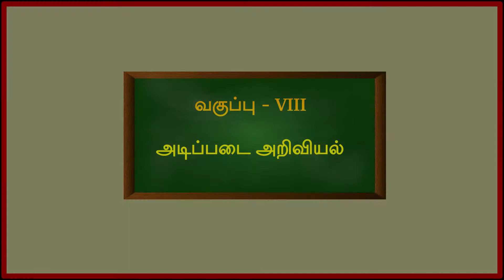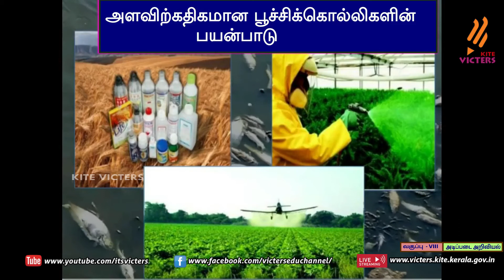KITE Palakkad STD 8 Chemistry Chapter 3 Episode 17 (First bell Tamil medium - பஸ்ட் பெல்)